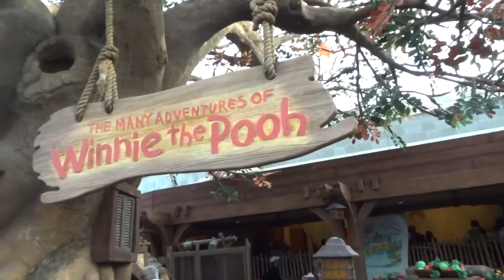He Jumped into the Parade at Magic Kingdom!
Send Mail to:
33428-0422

My Gear:
VLOG Camera Sony RX100 V:

Drone! DJI Mavic Pro 4K Drone:

Awesome Cheap 4K Camera!:

Microphone with Windmuff:

Gorilla Pod Bendy Tripod:

My Favorite Camera Accessory: